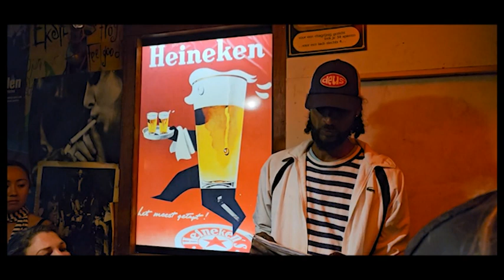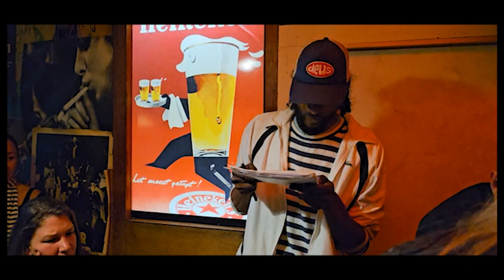24 22 11 Jos d k blok 03 06 Voorstelronde PoetsClub 06 08 Rotterdam 2023 ST TV R dam 2023 wo 07 06 2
24 22.11 Jos d k blok 03-06 Voorstelronde PoetsClub 06-08 Rotterdam 2023 ST TV R dam 2023 wo 07-06-23 S23 ultra 907
jos de k
karin ri
mee
desisree v b
Mc Gregor
angelica g